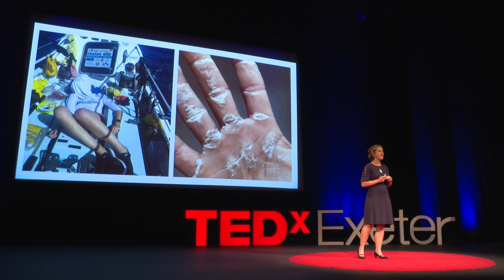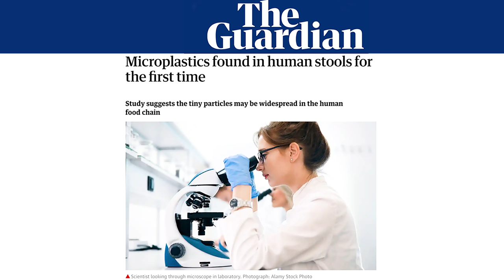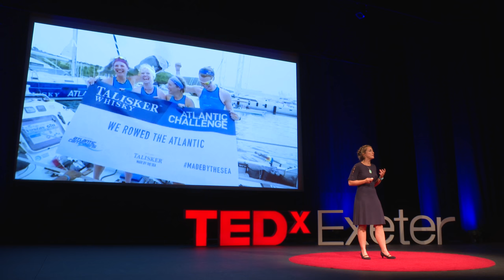Plastic pollution: What we saw when we rowed an ocean | Kate Salmon | TEDxExeter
Rowing across the Atlantic Ocean gave Kate Salmon a shocking glimpse of the scale of plastic pollution. Back on dry land, her crew were determined to do something about the problem. She explains how getting a city to take responsibility for its plastic consumption can bring people together.

Kate Salmon is an applied scientist at the Met Office, where she uses weather and climate data to help decision-makers plan for climate change. She was part of Row for the Ocean, the fastest all-female team to finish the 2018 Talisker Whisky Atlantic Challenge. The crew set up Plastic Free Exeter, which aims to make Exeter the UK’s largest single-use ‘plastic-free’ city by 2020.

At TEDxExeter 2019 our theme was The Art of the Possible. We’re living in an age of polarity where many communities are feeling more and more divided, against a backdrop of increasingly populist politics which risk dividing us even further. Our talks offer an opportunity to pause and consider the future we want to create, the possibilities that may be obscured in the busyness of our everyday lives, and how we might get there.

TEDxExeter CURATOR: Claire Kennedy - @clairekennedy__
PRODUCTION: First Sight Media - @firstsightmedia Kate Salmon is an applied scientist at the Met Office, where she uses weather and climate data to help decision-makers plan for climate change. She was part of Row for the Ocean, the fastest all-female team to finish the 2018 Talisker Whisky Atlantic Challenge. The crew set up Plastic Free Exeter, which aims to make Exeter the UK's largest 'plastic-free' city by 2020. This talk was given at a TEDx event using the TED conference format but independently organized by a local community.